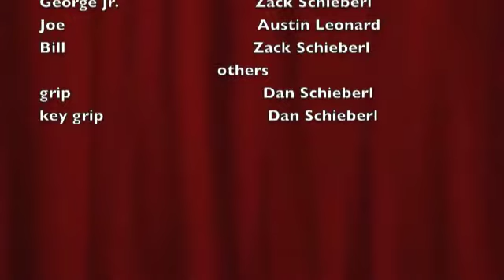George the Duck II